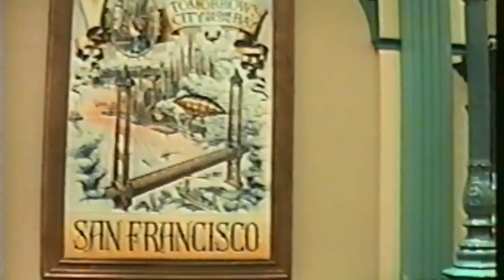1992 Main Street Arcades (Disneyland Paris Cast Preview)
Disneyland Paris Main has an Arcade on each side of its Main Street. See the Euro Disneyland Main Street Arcade in 1992 before Disneyland Paris opened to the general public. Liberty Arcade and Discovery Arcade are found on each side of Euro Disney’s Main Street.  Here they are before opening day in 1992.